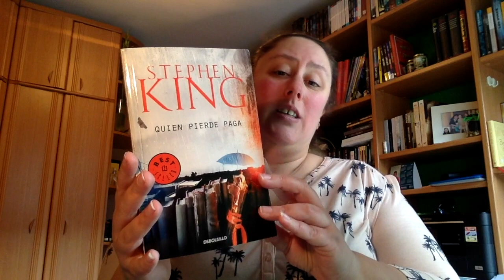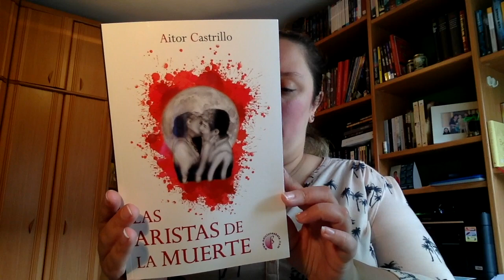Book Haul Febrero 2019 | Segunda Parte